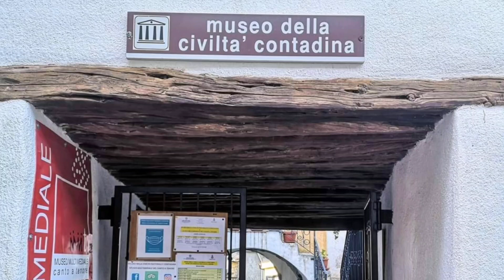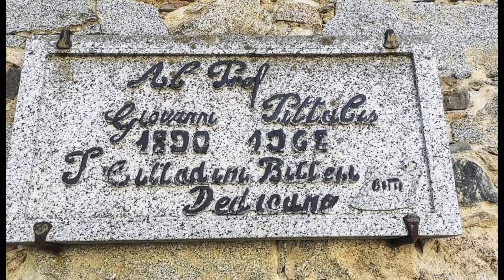Bitti 2024 - Autunno in Barbagia 🍁🍂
Tappa obbligata durante la visita al paese di Bitti è il particolare "Museo della Civiltà Pastorale e Contadina"  ospitato all’interno di un’antica casa padronale, in un affascinante e suggestivo scorcio del paese nell'antico quartiere di Monte Mannu, è organizzato su due piani espositivi che vanno a racchiudere ben venti ambienti.
È questo un museo etnografico che, come suggerisce il nome stesso, ha l’obiettivo di trasmettere al visitatore gli aspetti più autenici e identitari del territorio legati a un’economia e a una società prevalentemente agropastorali.
Il museo è un vero e proprio scrigno della memoria storica del paese, un luogo che, grazie all’impianto architettonico, agli elementi decorativi e alla collezione esposta, si fa portavoce di tradizioni, usi e costumi che nei secoli hanno forgiato il carattere degli abitanti di Bitti, conosciuti non solo per la loro generosità ma anche per la grande laboriosità.
La struttura che ospita il museo rappresenta un eccezionale esempio di architettura tradizionale di quest’area del centro Sardegna, con il suggestivo portico e le scale in granito, i muri interni con le nicchie e le rientranze aventi la funzione di riporre gli oggetti, il pavimento e il soffitto in legno.
Nel museo vengono mostrati numerosi manufatti, pezzi originali, spesso consumati dall’utilizzo e dal tempo, ottenuti da prestiti e donazioni da parte delle famiglie del posto.
Arnesi, suppellettili, oggetti di uso quotidiano e strumenti di lavoro sono disposti secondo un percorso tematico che si snoda attraverso gli ambienti della casa museo, ciascuno dei quali è incaricato di rappresentare e comunicare determinate attività o specifici momenti della quotidianità.
La sua ricca collezione è distribuita su due livelli.
Al piano terra, dopo aver varcato un piccolo ingresso, si accede alla corte interna inframmezzata da un caratteristico porticato, oltre il quale si trovano le stanze adibite a rappresentare i diversi aspetti della vita bittese e da cui è possibile cogliere il senso del sacrificio e la fatica del lavoro di pastori, artigiani, contadini e massaie.
Il percorso inizia da una stanza che ospita aratri di diversi tipi, in legno e in ferro, e fotografie d’epoca appese alle pareti. Da qui si accede a un altro ambiente dove, accanto a un grande carro a buoi, sono esposti gli strumenti del fabbro, gioghi e svariati arnesi utilizzati un tempo dai contadini per lavorare la terra e macinare il grano.
La visita prosegue in una stanza attigua dove sono riprodotte le fasi della lavorazione del formaggio, con i grandi recipienti per scaldare il latte e gli stampi per modellare le forme di pecorino.
Comunicante con questo spazio vi è la stanza della tessitura, un ambiente dove, insieme ad alcune cassapanche, all’arcolaio in legno e alle classiche spolette adoperate per trasportare la trama attraverso l’ordito, vi è il tradizionale telaio orizzontale utilizzato dalle donne per dare forma a tessuti di varia foggia. Appesi ai muri, completano l’allestimento alcuni esemplari delle tipiche coperte in lana tessute su telaio verticale, dette sas vrassatas, mentre in un angolo sono ospitati gli strumenti del calzolaio.
È inoltre stato allestito un locale che riproduce fedelmente l'antica farmacia del paese.
Il piano superiore è invece dedicato a riproporre la dimensione più intima della casa.

Il percorso di visita è inoltre arricchito dalla presenza del Museo del canto a tenore ospitato sempre all’interno del complesso architettonico che accoglie il Museo della civiltà pastorale e contadina. Si tratta di un percorso articolato in cinque sale differenti che, grazie a una serie di apparati multimediali, tra cui totem, visori e tecnologie immersive, permettono di cogliere aspetti e particolarità del canto ancestrale dei pastori, che dal 2005 è stato inserito dall’Unesco nella lista del Patrimonio intangibile dell’Umanità.
Il Museo della Civiltà Pastorale e Contadina  è gestito dalla Cooperativa Istelai di Bitti.

Per diversificare questa presentazione del Museo ho voluto inserire alcuni video del concerto che il tenore Remunnu 'e Locu hanno tenuto nella Chiesa di San Michele Arcangelo .